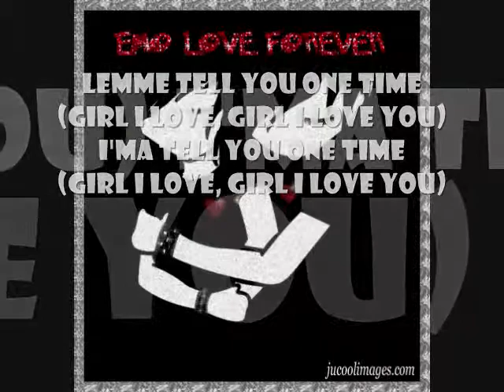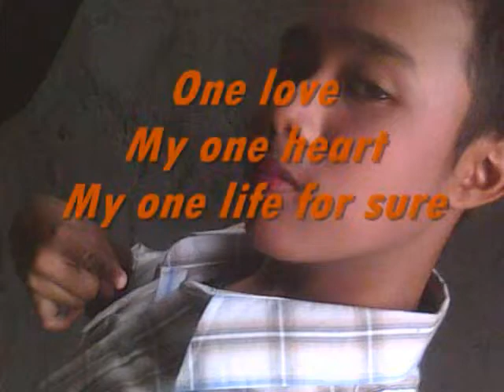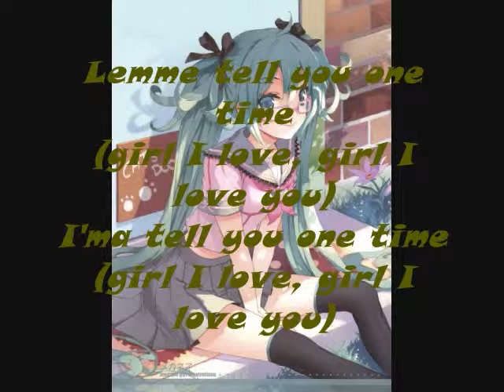III-2...one time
para sa III-2
gregorio perfecto high school!!